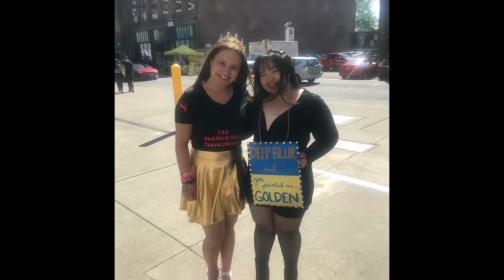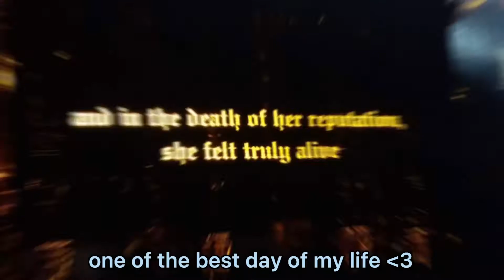I MET TAYLOR SWIFT 3 YEARS AGO TODAY!!! | RICHELLE SHAIRA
Say it’s been a long 36 months... to the best day of my life 🥰 Exactly three years, I wad in reputationStadiumTour, the magical place that made me the happiest. The tour that I will never forget. Ever! 🥰 No amount of words could ever describe how much this tour/era meant to me 💫 I can’t truly find words to describe my happiness I felt during this era. The feeling of walking into the stadium, bopping to the pre-show playlist, screaming my lungs out, singing to my favorite songs (i mean, all of Taylor songs), dancing all night long, crying to her speeches was the bestest time of my life 🥰 I’m thankful for everything that has happened in this era, especially the reputation stadium tour seattle 😭❤️ Thank you @taylorswift for putting on the best concert I have ever been to. I have been blessed enough to see you during Red Tour MNL and reputation Stadium Tour Seattle. love you forever and always 💋 Long live all the magic we made.. 💫💫💫💫💫💫💫💫💫💫💫💫💫

I’m happy to answer them on my future video.